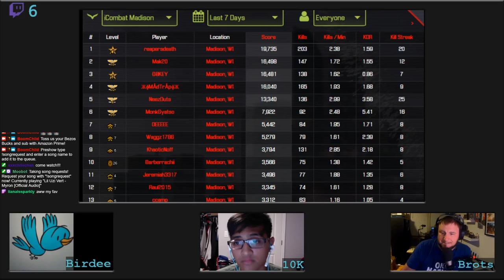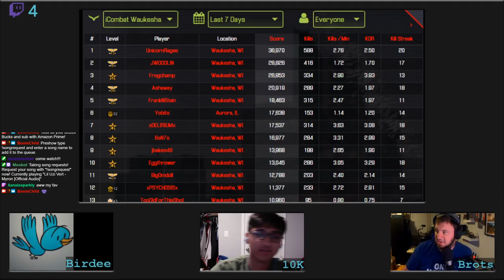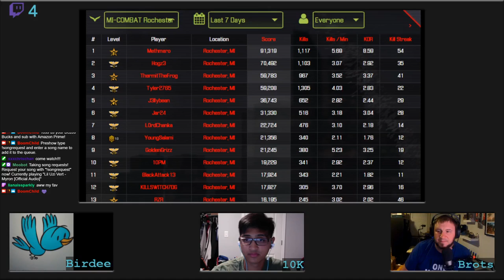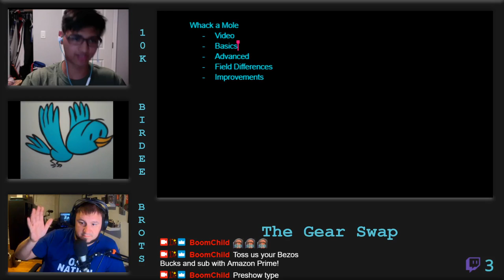The Gear Swap Podcast - Episode 25 - Insert Title Here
Basic episode!
Top10
Whack a Mole Review
Weekly Updates!